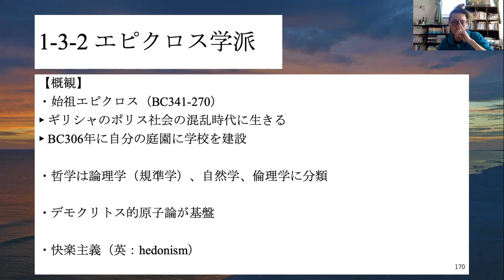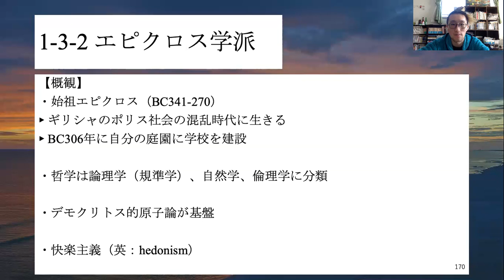【西洋古代哲学史】エピクロス学派1——概観【zoom】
★どうでもいい情報
（英）epicurean＝(adj.) 快楽主義の / (n.) 快楽主義者